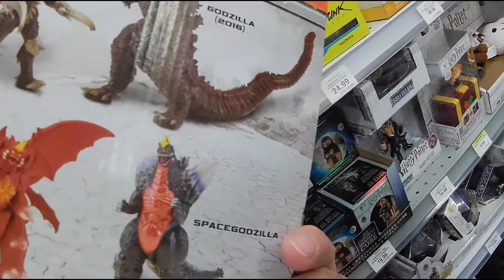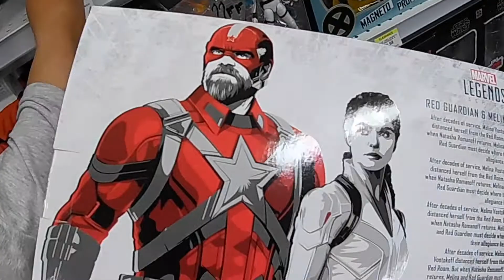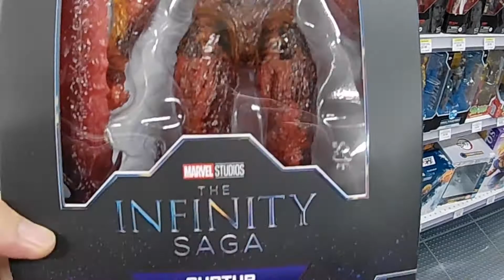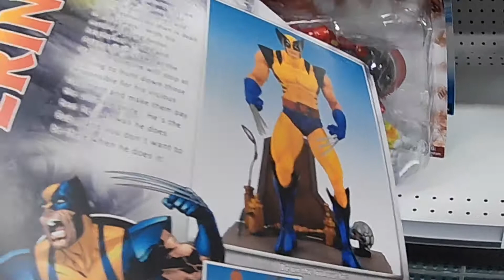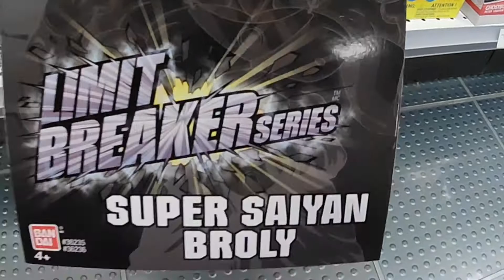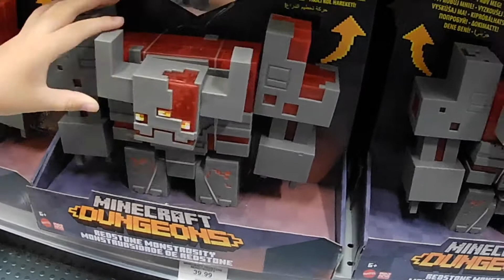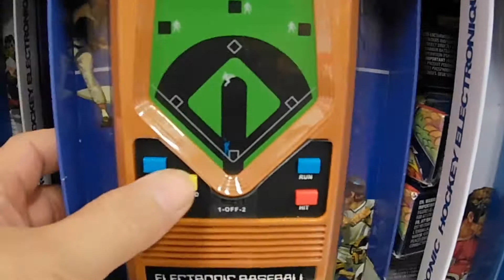Toys R Us Toy hunt Gi Joe,Marvel Legends,X-Men,DC,Funko Pops,September 2/2021 (Pt1)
Another Toys R Us Toy hunt